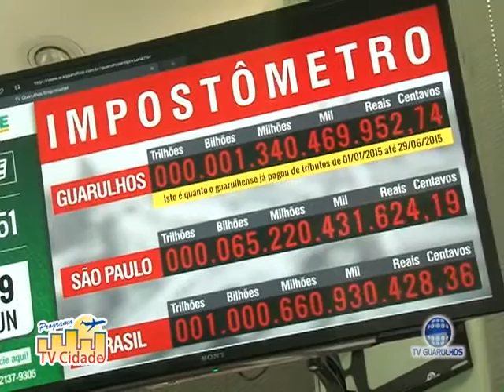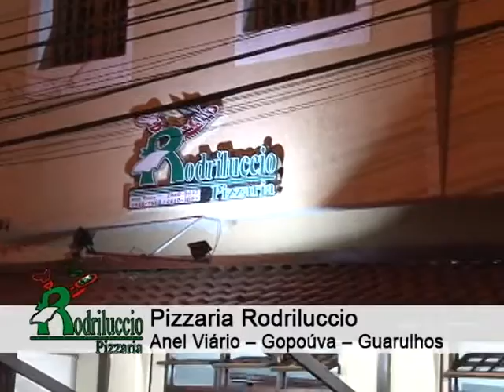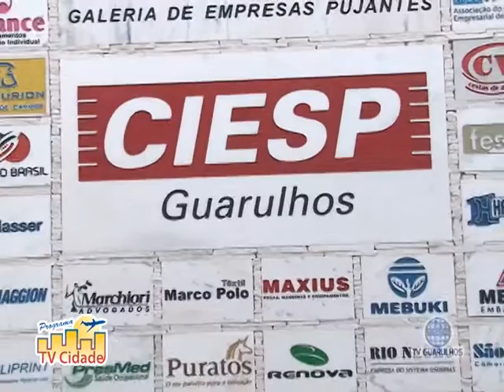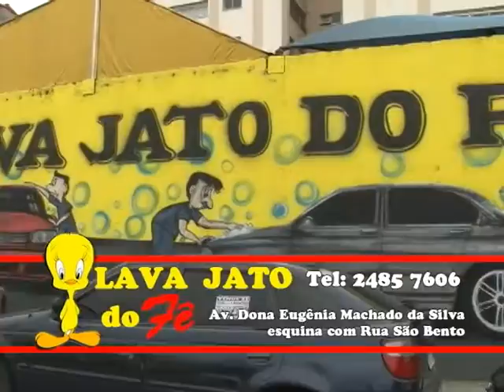Parque industrial de Guarulhos sofre com a crise econômica